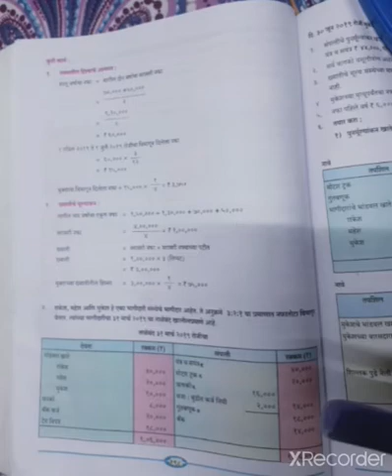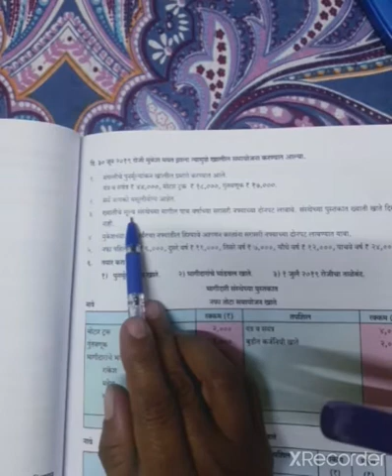भागीदाराचा मृत्यू उदाहरण क्रमांक २